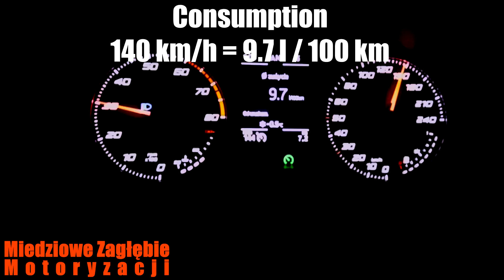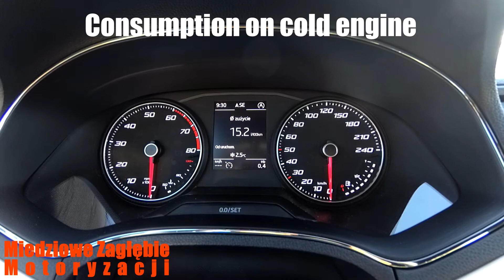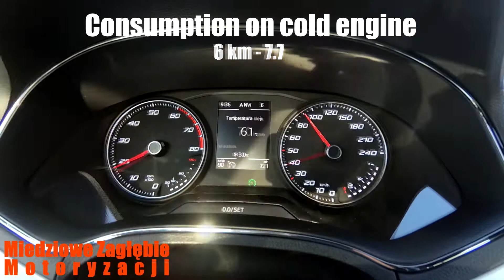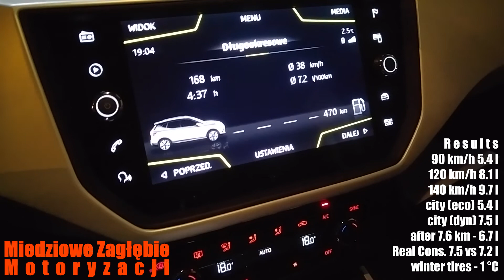2018 Seat Arona 1.0 TSI - Zużycie Paliwa / Consumption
2018 Seat Arona
1.0 TSI 115 PS
6 speed manual gearbox